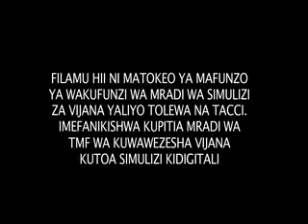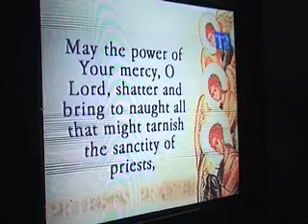BWANA KAZI MOTO -- Digital Storytelling Tanzania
Digital Story Telling Tanzania
Filamu hii ni matokeo ya mafunzo ya wakufunzi wa mradi wa simulizi za vijana yaliyotolewa na TACCI. imefanikishwa kupitia mradi wa TMF wa kuwawezesha vijana kutoa simulizi kidigitali